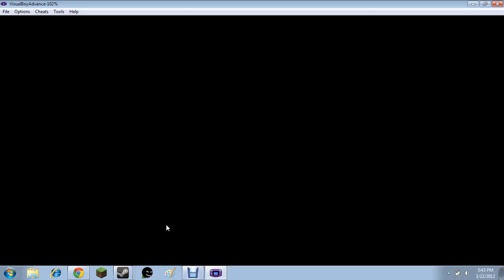Pokemon Crystal Ep.1 The Beginning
This video is for all you people who don't know how to play Pokemon Crystal.
Plz Subscibe!
Custom Made Thumbnail